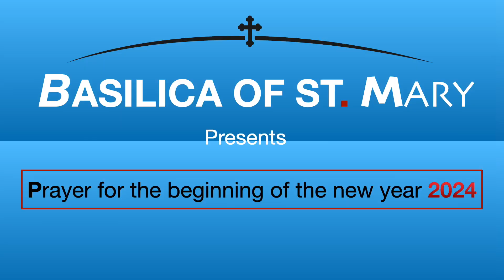Prayer for the beginning of the new year 2024.